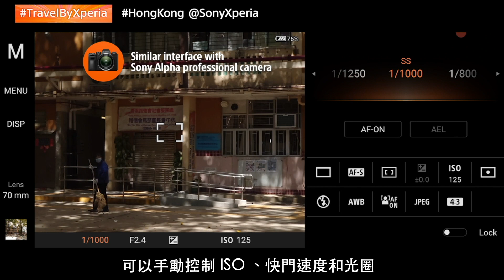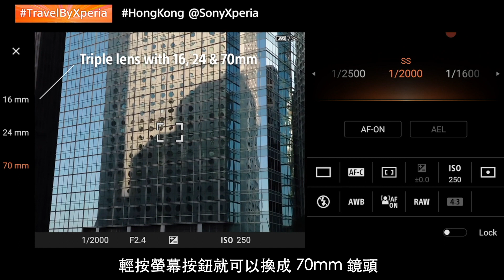TravelByXperia 跟著攝影師 Billy Ha 一起造訪 香港 老街坊與都會景致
TravelByXperia​ 大使 Billy Ha (@spoonek9)要帶大家走訪香港他最喜歡拍照的三個街區，第一站來到適合街拍的「土瓜灣」、有很多傳統店鋪的「上環」，最後一站來到繁華的商業區「中環」走走。

對 Billy Ha 來說，Sony Xperia 1 II的Photo Pro使用介面和專業Alpha相機類似，可以手動控制ISO、快門速度和光圈，就像是一台攜帶更方便的專業相機！

拿起你的Xperia手機，記錄你的城市。在IG上傳照片，標記#Travelbyxpeira，與我們分享你所在城市的道地特色文化。作品被官方選用將可獲得「SRS-XB01防水藍牙喇叭」，喜愛攝影的索粉們，快來投稿吧！

參加辦法｜Rules
1. 使用 Sony Xperia 全系列手機拍攝「TravelByXperia 」照片參加募集，投稿數量不限
2. 追蹤 「@SonyXperiaTw 」以及「@SonyXperia」Instagram 帳號
3. 上傳您個人拍攝的照片到您個人的 Instagram 帳戶，然後加入以下的主題標籤：
🔸手機型號，例如
🔸你所在國家或地區的名稱，例如
4. 照片及內文中標記 @SonyXperia 及 @SonyXperiaTw
📍活動於2021/4/30截止